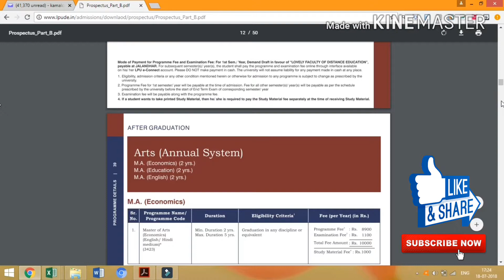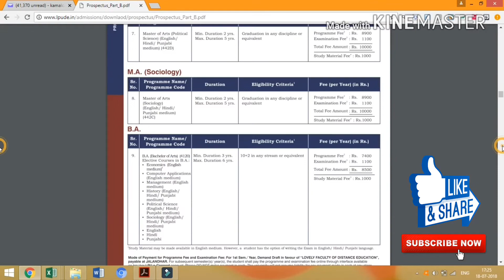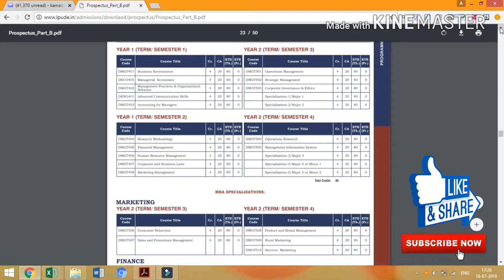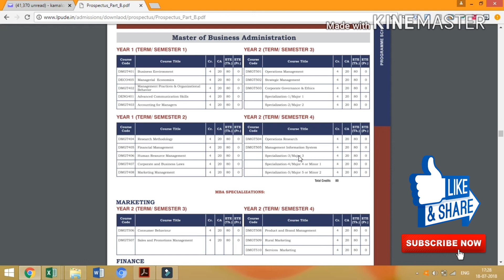03 INFORMATION ABOUT MBA IN LPU DISTANCE EDUCATION